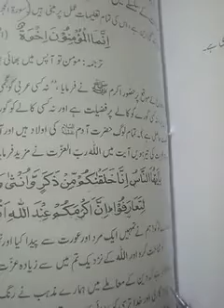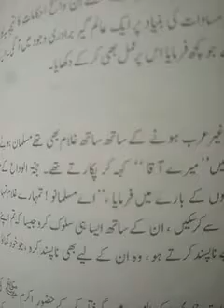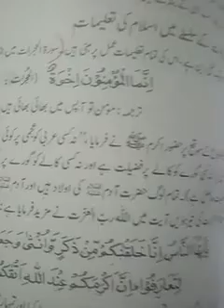Grade7(Islamiat),Miss Sobia Waseem,lesson3